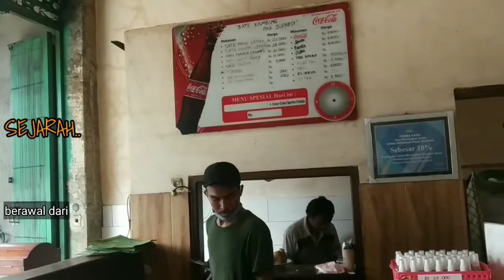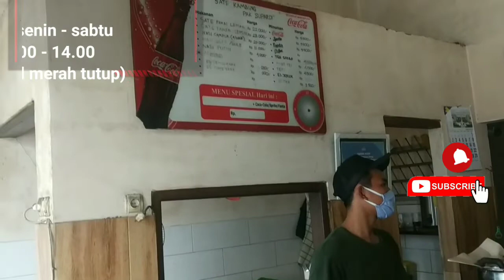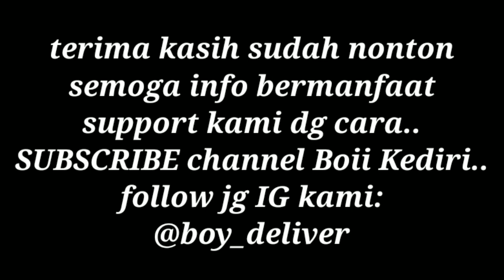KULINER KEDIRI VIRAL !!! jualan sate 3 jam ludes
sate kambing masih banyak penggemar nya , tak terkecuali kediri...
nama warung sate kambing "BU SUPARDI"
lokasi di balowerti gg. 2 kota kediri
sate campur 22k
buka setiap hari kecuali tgl merah
jam 10.00 - habis (paling jam 13.00 habis)
satenya empuk tidak bau..
mantab pokoknya
luar biasa 3 jam ludes  😅😅😅
monggo mampir di kediri

sate kambing kediri yang enak
sate kambing kediri tabanan
sate kambing kediri jawa timur
sate kambing di kediri
sate kambing jawara kediri
sate kambing pare kediri
sate kambing balowerti kediri
sate gule kambing kediri
sate kambing enak di kediri
sate kambing terenak di kediri
sate gule kambing di kediri
sate & gule kambing kediri jawa timur
sate kambing bu supardi kediri jawa timur
sate kambing kweden kediri
sate kambing di kota kediri
tongseng dan sate kambing kediri kediri jawa timur
kuliner sate kambing di kediri
sate kambing tenang kediri
sate kambing terminal kediri
sate gule kambing di kediri jawa timur
warung sate gule kambing di kediri jawa timur
kuliner kediri raya
kuliner kediri murah
kuliner kediri fb
kuliner kediri murah meriah
kuliner kediri malam hari
kuliner kediri raya recommended
kuliner kediri 24 jam
kuliner kediri pagi hari
kuliner kediri kota
kuliner kediri adalah
kuliner asli kediri
makanan kuliner khas kediri adalah
alamat kuliner kediri
kuliner bakso kediri
kuliner bekicot kediri
kuliner babi kediri
kuliner balungan kediri
kuliner bebek kediri
kuliner di kediri
kuliner bakery kediri
kuliner ayam bakar kediri
kuliner kediri ice cream
contoh kuliner kediri
kuliner kediri dekat stasiun
kuliner di kediri yang enak
kuliner di kediri yang terkenal
kuliner di kediri kota
kuliner di kediri jawa timur
kuliner di kediri jatim
kuliner di kediri murah
kuliner di kediri 2019
kuliner kediri enak
kuliner kediri murah enak
kuliner sor pring ngadiluwih kediri east java
wisata-kuliner kota kediri east java
kuliner kediri facebook
kuliner favorit kediri
fresh kuliner kediri
facebook kuliner kediri raya
kuliner gringging kediri
kuliner gumul kediri
kuliner di gurah kediri
kuliner nasi goreng kediri
grup kuliner kediri raya
group kuliner kediri
group kuliner kediri raya
ig kuliner kediri
kuliner kediri hits
kuliner kediri instagram
kuliner kediri ig
kuliner kediri jawa timur
kuliner khas kediri jawa timur
kuliner kota kediri jawa timur
wisata kuliner kediri jawa timur
kuliner kediri wisata jamur
kuliner khas kediri
kuliner kandangan kediri
kuliner khas kediri yang murah
kuliner kabupaten kediri
kuliner kepiting kediri
kuliner legendaris kediri
kuliner legenda kediri
kuliner lesehan kediri
kuliner lebaran kediri
kuliner kaki lima kediri
lokasi kuliner kediri
kuliner kediri malam
kuliner mojo kediri
kuliner mojoroto kediri
kuliner masakan kediri
kuliner kediri nyaman
kuliner sor pring ngadiluwih kediri jawa timur
kuliner kediri pare
kuliner kediri pagi
kuliner kediri punten
kuliner pedas kediri
kuliner pecel kediri
kuliner papringan kediri
kuliner papar kediri
kuliner kediri recomended
kuliner kediri raya 2019
kediri kuliner recommended
kuliner resto kediri
dunia kuliner kediri raya
kuliner kediri soto tamanan
kuliner seafood kediri
kuliner siang kediri
kuliner sarapan kediri
kuliner sate kediri
wisata kuliner kediri dan sekitarnya
kuliner kediri terbaru
kuliner kediri terdekat
kuliner kediri terenak
kuliner tradisional kediri
kuliner top kediri
kuliner terbaik kediri
kuliner kediri yang terkenal
kuliner unik kediri
kuliner wates kediri
kuliner wajib kediri
kuliner di wates kediri
wisata kuliner kediri
wisata kuliner kediri terbaru
kuliner kediri youtube
kuliner kediri 2019
kuliner kediri 2018
wisata kuliner kediri 2019